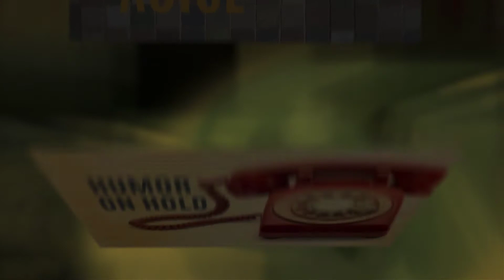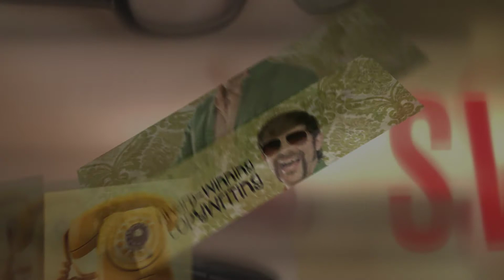Humor On Hold - ITC - ScottVoiceovers.com (8-2018)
Through the Caller Experience Marketing agency BusinessVoice, Scott Greggory wrote the copy and served as the voiceover talent on this humorous On Hold Marketing production for International Translating Company.